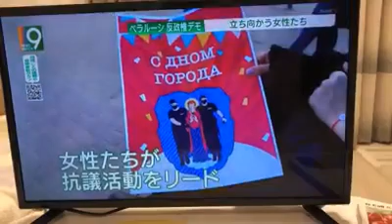В Японии говорят о протестах в Беларуси, в том числе и о Нине Багинской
📺 Японская телекомпания NHK пустила в эфир сюжет о протестах в Беларуси. Зрителям показали и фрагмент переговоров Лукашенко и Путина в Сочи, и многотысячные протестные марши в Минске, и то, как на них лютуют силовики. Какую-то часть сюжета посвятили знаковым фигурам противостояния беларусов и режима, в том числе Нине Багинской.